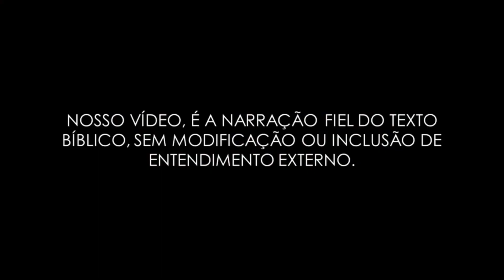APOCALIPSE CAP 3 - BÍBLIA EM ÁUDIO | Como será o fim dos tempos.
📖 Bem-vindo ao "Mais da Bíblia Hoje" - seu refúgio espiritual para descobrir a riqueza da Palavra de Deus e receber orientação que transforma vidas! 🌟

Neste canal, estamos empenhados em fornecer conteúdo enriquecedor e inspirador que abrange uma ampla gama de necessidades espirituais. Desde aprofundar seu entendimento da Bíblia, oferecendo orientação e aconselhamento, até proporcionar acesso à Bíblia em áudio em vários idiomas, incluindo inglês, espanhol, japonês e francês, bem como recursos em italiano. Aqui, a busca pelo conhecimento e a conexão com a Palavra de Deus nunca foram tão acessíveis e edificantes.

📚 O que você pode esperar no nosso canal:

🔹 Aconselhamento Transformador: Descubra conselhos práticos e espirituais que podem ajudar a iluminar o caminho em tempos de desafio e dúvida.

🔹 Bíblia em Áudio Multilíngue: Explore as Escrituras em inglês, espanhol, japonês, francês e italiano, permitindo que pessoas de todo o mundo se conectem com a Palavra de Deus de maneira significativa.

🛍️ Produtos Inspiradores: Não deixe de conferir nossa seleção de Bíblias e livros que enriquecerão sua jornada espiritual. Explore e adquira esses recursos transformadores em nosso link de compra.

🔗 Conecte-se Conosco:

💃 Kwai: Acompanhe-nos em @maisdabibliahoje no Kwai e desfrute de vídeos inspiradores.

Junte-se a nós nesta emocionante jornada de descoberta espiritual, conectando-se com a Palavra de Deus de maneiras inovadoras e enriquecedoras. Subscreva agora e ative as notificações para não perder nenhuma de nossas inspiradoras mensagens e conteúdos.

🙏 Aqui no "Mais da Bíblia Hoje", acreditamos que a espiritualidade é uma jornada que se aprofunda a cada dia. Estamos ansiosos para caminhar com você.